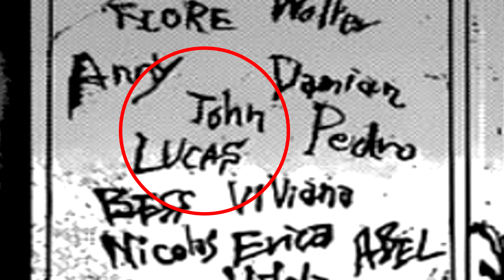The Promised Neverland Chapter 54 Manga Review/Discussion - ISOLATION & INSANITY!!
Welcome to my chapter review of The Promised Neverland. I will be live reacting to chapters 54 and discussing the information that we got in these chapters. I really hope you all enjoy this video :)

The Promised Neverland Chapter Review
The Promised Neverland Chapter 54